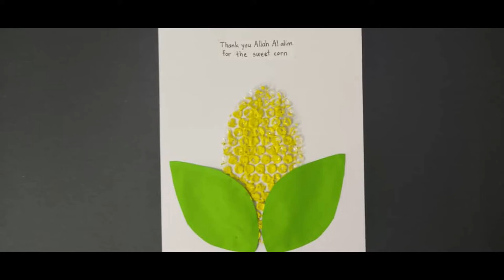Corn craft - toddlers/kids